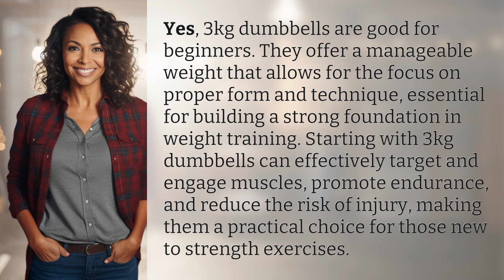Is 3kg dumbbells good for beginners?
Are 3kg Dumbbells Ideal for Beginners? Let's Find Out! 👉 3kg Dumbbells for Beginners 👉 Discover why 3kg dumbbells are perfect for beginners, offering a manageable weight to focus on form and technique, target muscles effectively, promote endurance, and reduce the risk of injury in strength training.

Laura S. Harris (2024, April 19.) Is 3kg dumbbells good for beginners?
    🌐 AskAbout.video